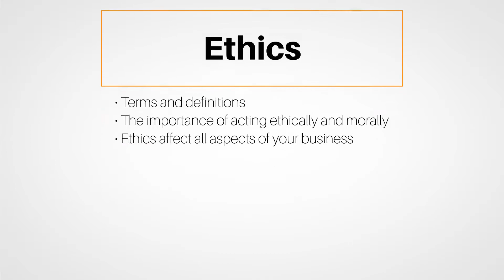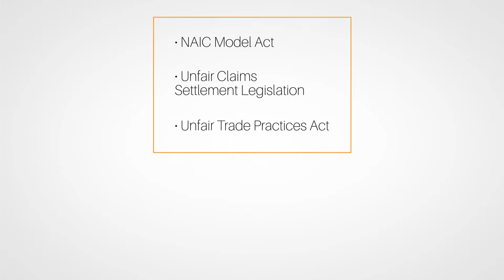Conclusion to Ethics for Insurance Professionals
We think you’ve learned that a person cannot literally be “taught” to be ethical and moral. Of course, a person can learn from past mistakes that certain actions are illegal, but if that person were of high ethical and moral character, they wouldn’t have committed the wrongful act in the first place. And it doesn’t surprise you that a lot of people do not learn from past mistakes, and repeat the wrong time and time again.
can provide with this vital information.